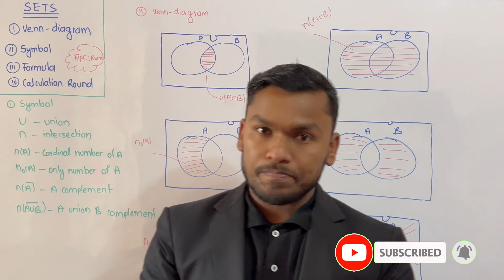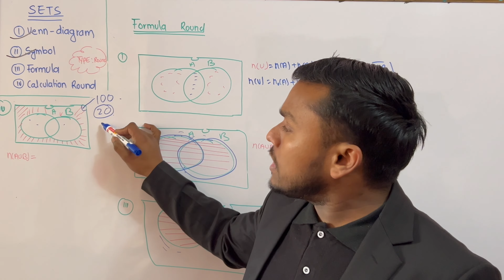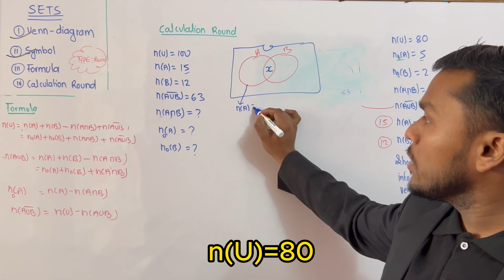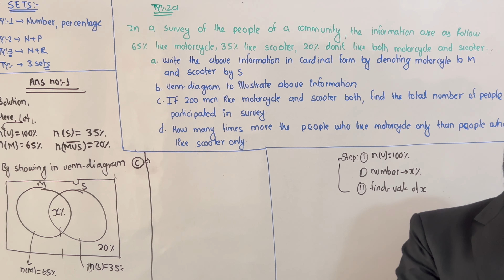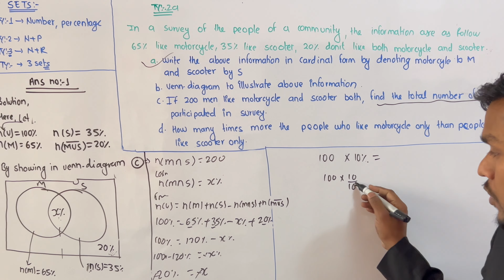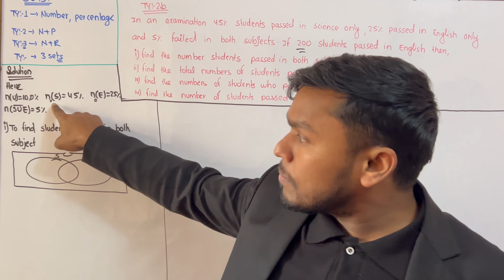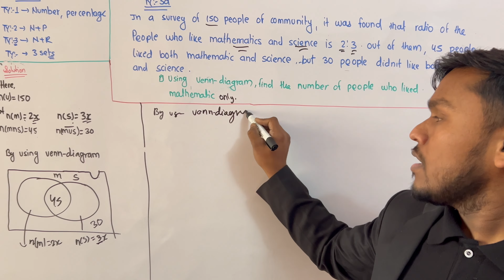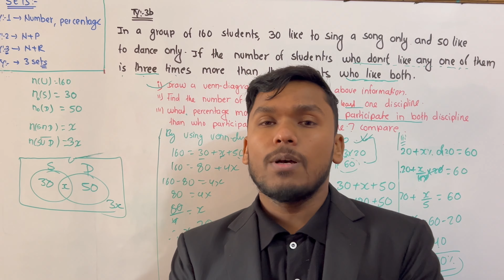Sets in One Shot || Full Concept, Formula, Calculation || SEE Mathematics || Class 10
This video is mainly prepared for Class 10 Nepali students for their Compulsory Mathematics subject. Here, we have taken chapter 1 called sets and delivered its basic concept, useful terminologies and essential formula for numerical solutions. and our special keypoints.
This video is the combination of previous part